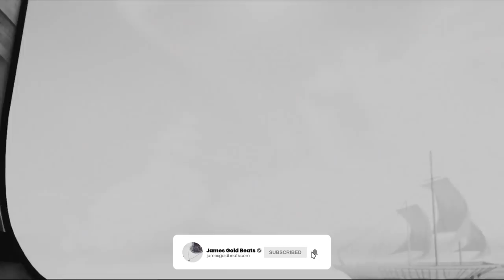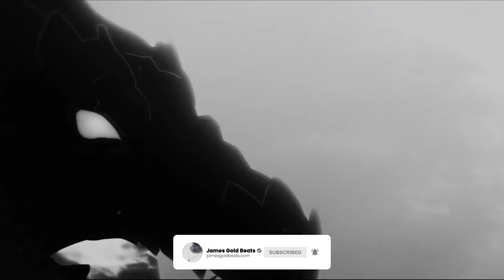[FREE] $UICIDEBOY$ x Germ x Ramirez Type Beat - KILLERS | Prod. by James Gold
🔪 KILLERS | Produced by James Gold

● Free downloads are for non-profit use ONLY.

► Please note that the quality & the loudness of this beat is higher when you purchase it. There is a high-quality loss because of the rendering-process for Youtube videos.